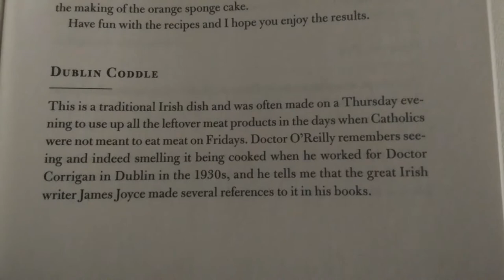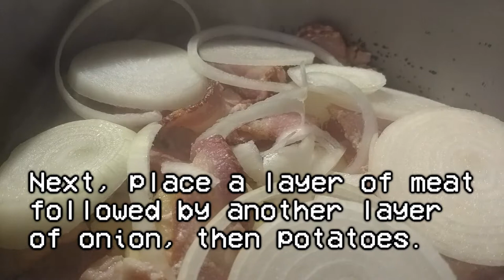Blus Kitchen #1 | Irish Coddle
Hey there! Thanks for tuning in for the first episode of Blus Kitchen! A new series I masterminded with the purpose of bringing recipes found in books and video games and preparing them as closely as possible in the real world. Harvest Moon will be a common theme here.

Anywho, we're starting off relatively grounded with a simple and delicious dish called Irish Coddle. I am a huge fan of the slice of life book series 'An Irish Country Doctor', which is where this recipe comes from.

Coddle is a common Irish dish consisting of only four main ingredients: Potatoes, onions, sausage and bacon. While not a fan of cooking with meat that isn't fish, I make special exceptions for Irish food. So don't expect to see too many dishes that require meat ingredients that aren't fish.

~~Thank you for tuning in to CHANNEL 90. I won't ask or beg for likes or comments. I just ask that you watch and enjoy the video, presented to you completely free of commentary and in high definition.